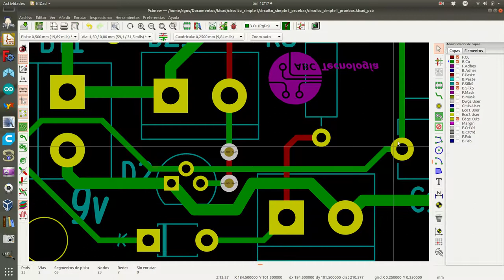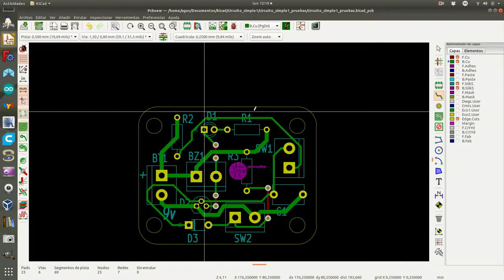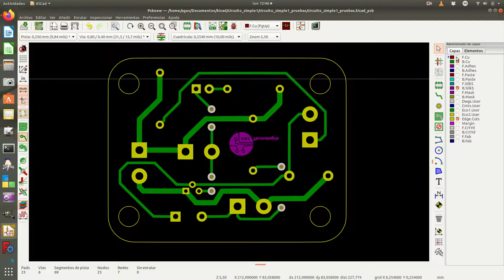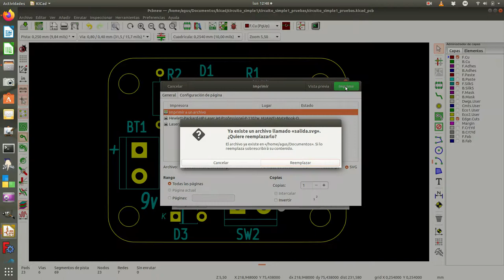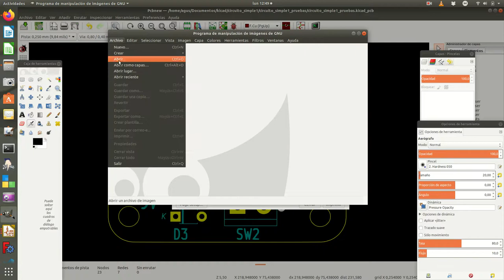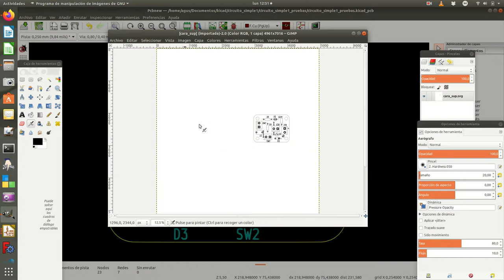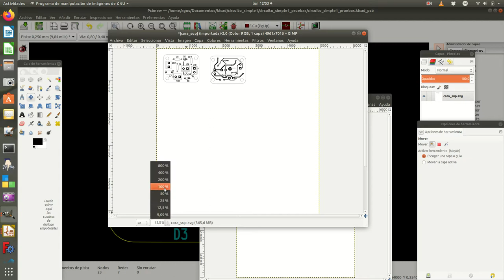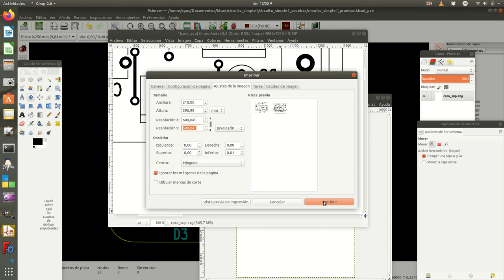pcbnew7_modificado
Video dedicado a la  obtención de las capas en acetato para fabricación casera de un PCB utilizando el programa Kicad